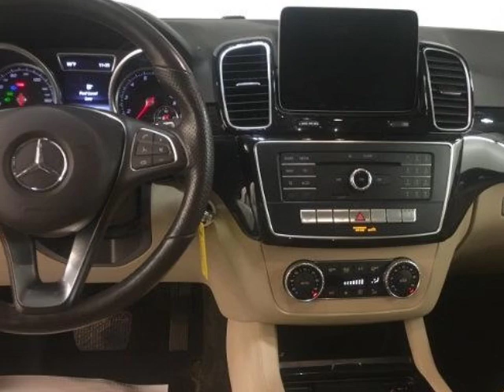2016 Mercedes-Benz GLE GLE 350 SUV - Linden, NJ